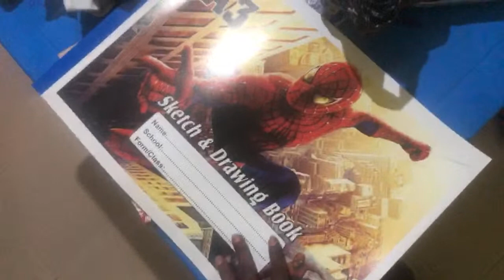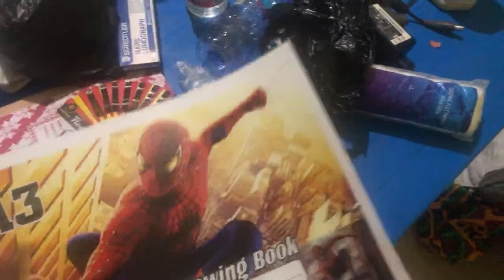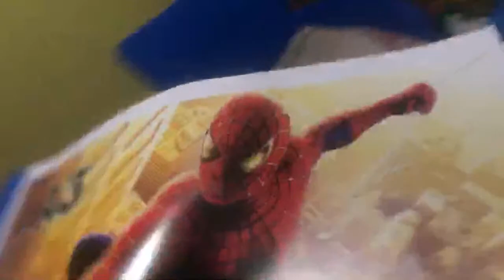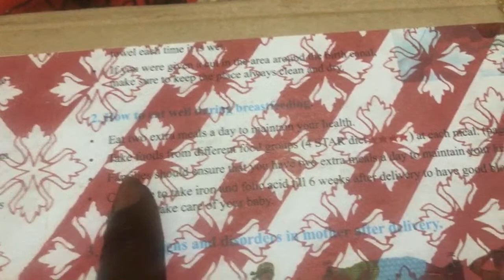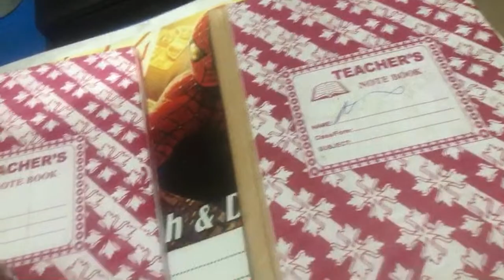Styling My Calabashes in Ghana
To Purchase My Intensive that will be held this Sunday, June 14, 2020 from 1 to 3pm eastern standard time entitled, Divine Feminine Power as a Act of Resistance please go to

Peace and Blessings Queens! I am so happy to introduce my new Master Classes taught by guest instructors. The links to all classes are below

Flow From Home Movement Class Taught by Le'andrea Wilson on Sunday, May 3, 2020

Cooking Ghana With Faustina Class Taught by Faustina on Sunday, May 10, 2020

How to Cash in on your Expertise as a Virtual Assistant with Elayseah Sunday, May 17, 2020

Simple Makeup Tutorial with Asia Barker (Majorglambeauty) Sunday, May 24, 2020

How to Become a Certified Life Coach with La-Rhonda Harmon Sunday, May 31, 2020

Total Package Special: Get all 5 classes for the price of 4 classes (buy 4 get one for free)

To purchase the Making Money Moves in Times of Crisis and Beyond with Karla Hampton 2 Hour Workshop please go to

To purchase the May Intensive "Everything You Ever Wanted to Know About Traveling, Moving and Living in Ghana 21 day Intensive please go to

To Purchase the One on One Consultation Special please go to

For Instagram: rosa_negratravels

To Send Products or Gifts Please send to

Lisa Marie Goodson

Durham, N.C. 27717